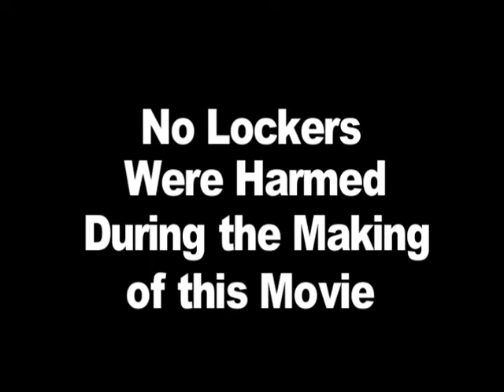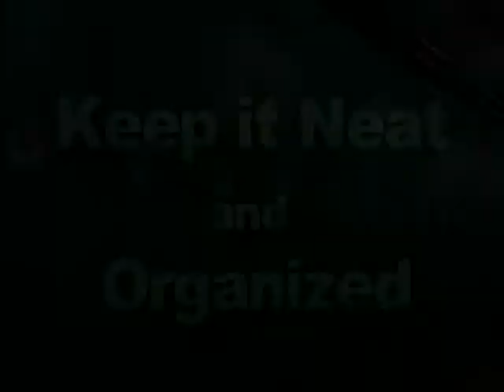How to Keep your Lockers Clean & Organized